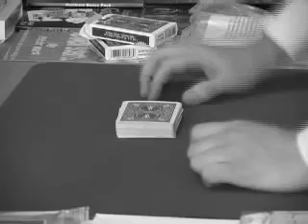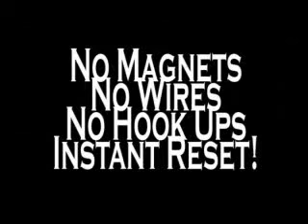Espíritu (azul) por Mozique y Alakazam - Trick - asdetrebol.com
Recordamos que esta descripción ha sido traducida de forma automática por lo que puede contener erroresAutor: Mozique, AlakazamUn efecto estuche encantada sensacional, que utiliza absolutamente ningún cuerpo de gancho-ups, los imanes o los hilos invisibles de ningún tipo! Agrega fácilmente y se retira a cualquier estuche de bicicletas regulares por lo que es ideal para la mesa de salto, e incluso se puede realizar en la mano del espectador!Fácil de aprender! No requiere habilidad!Instantánea repetible!Hecho a mano carta de bicicletas truco!Absolutamente ninguna fuerza!carta puede ser firmada!estuche se puede utilizar antes y después de Espíritu para cualquier otras rutinas Câr?a!  The Haunting definitivo!